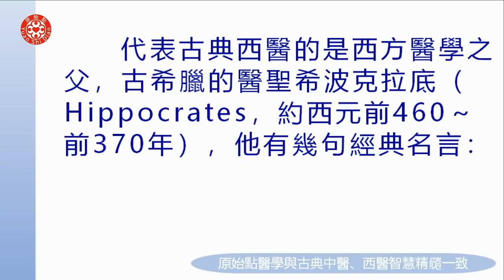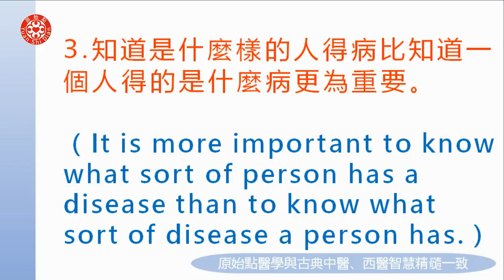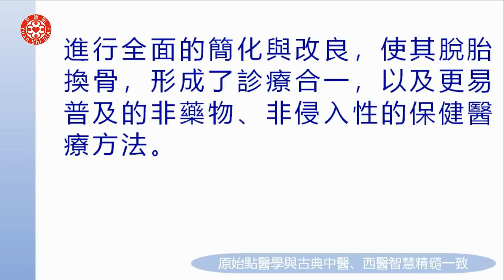十二、總論(二)原始點醫學概要 第一集